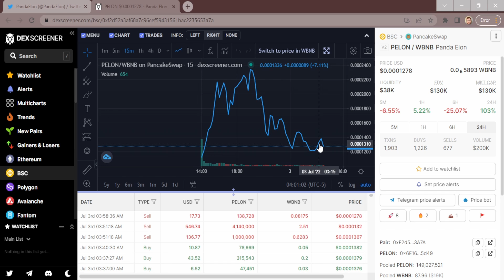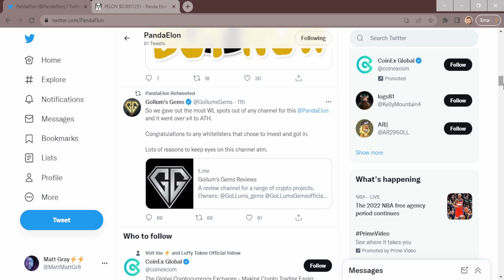Panda Elon | The Wins and Losses | 12hrs later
I will discuss how the 1st 12hrs of Panda Elon went! Is it what was promised or what it was said to be? How will CryptoDream deal with these changes? Is this a Pump and Dump, What can a hybrid of Elon and Pandas really do? In CryptoDream will this be a success?